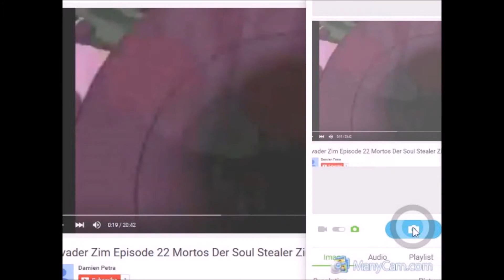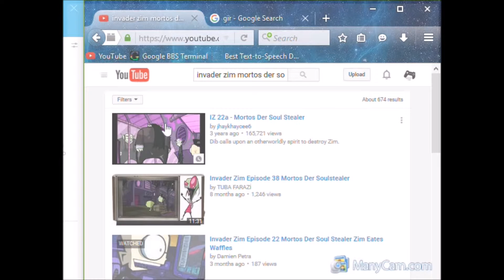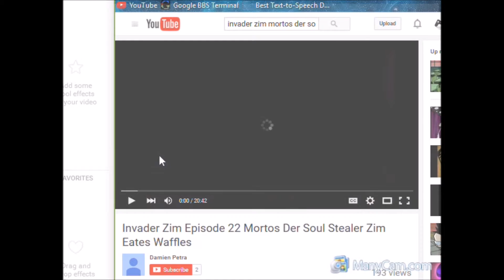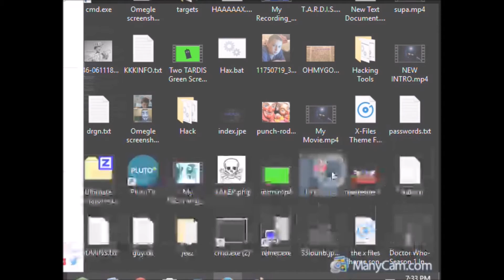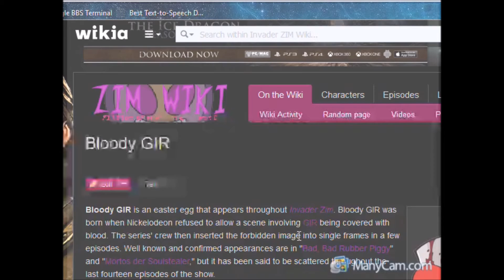The Narwhal Files Episode 1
*x-files music starts playing* Welcome to The Narwhal Files
Today we cover Bloody GIr